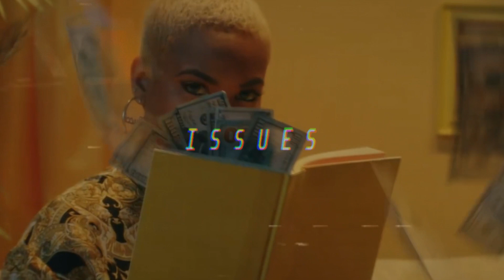Rich The Kid ft. Trippie Redd & Juice WRLD - Issues (NEW 2021) (Prod. SWIPE) (FREE) Trap type beat